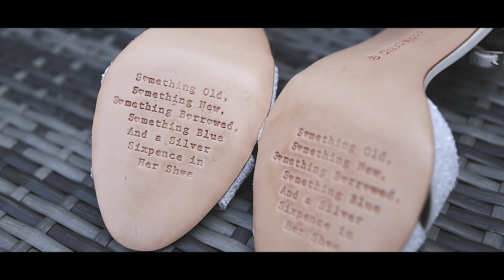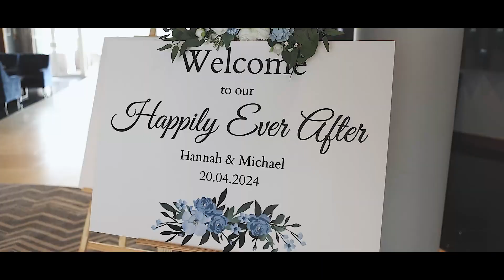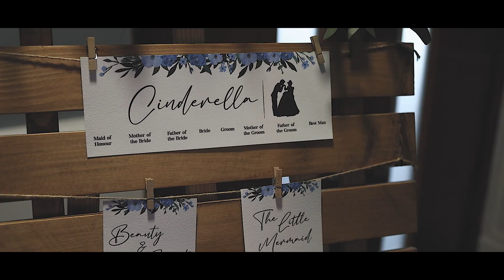Hannah & Michael | Highlights Film | ©2024 Dan Dalton Photography & Film